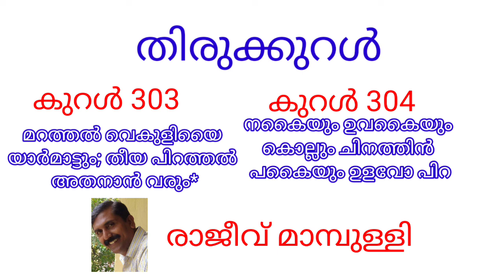ഓഡിയോബുക്ക് 787 | തിരുക്കുറൾ I കുറൾ 303 ,304 l രാജീവ് മാമ്പുള്ളി